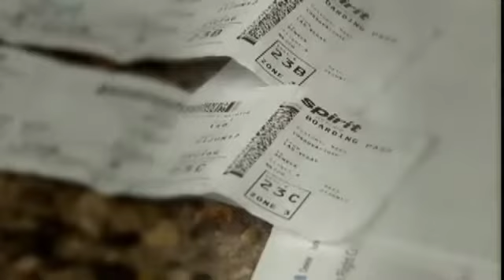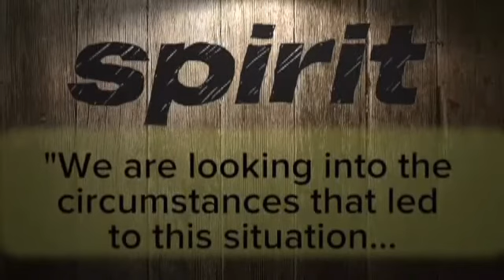Overweight man says Spirit Airlines 'embarrassed' him on overbooked flight